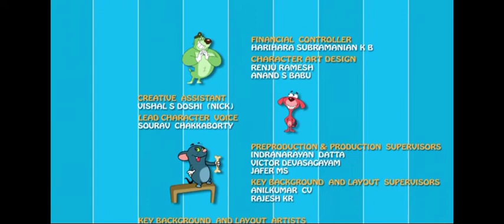54m 31m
kem chống